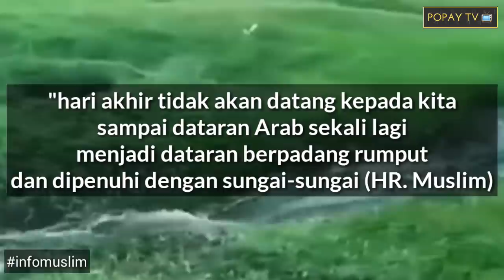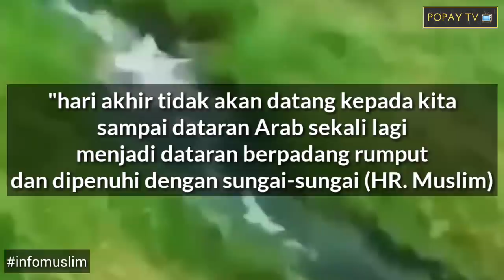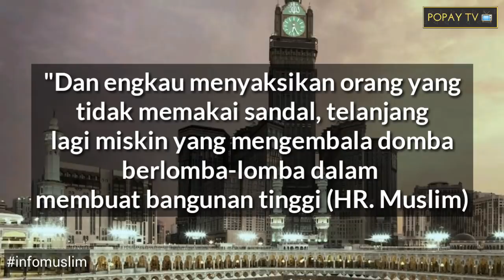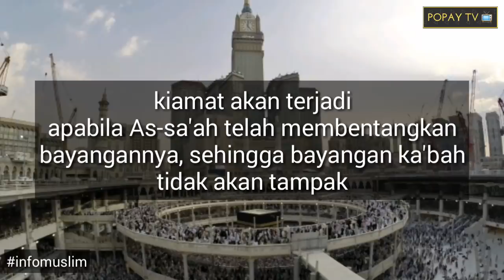ASTAGFIRULLAH.. MASIH MAKSIAT? tanda-tanda kiamat dari negeri Arab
Tanda akan terjadinya kiamat sebenarnya sudah pernah disampaiakn oleh alquran dan hadist nabi.. banyak hadist nabi yang menyatakan tanda tanda hari akhir tersebut 1400 th silam. Akhir akhir ini apa yang nabi Muhammad shalallahualaihiwassalam sampaikan, telah nyata dan semakin nyata di depan kita. Apakah kita masih berani maksiat, sementara tanda tanda akhir zaman tersebut makin jelas?